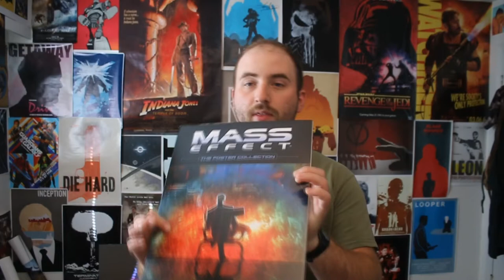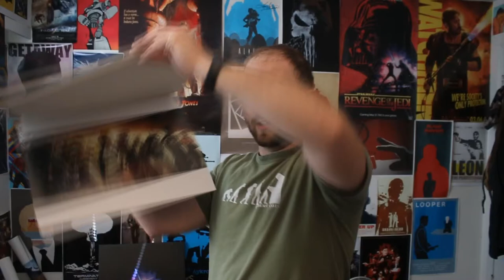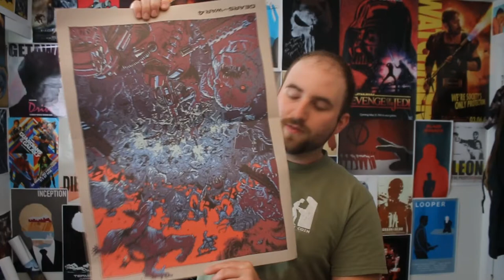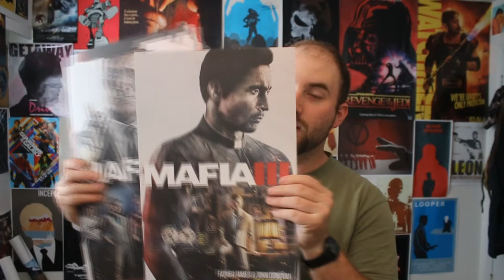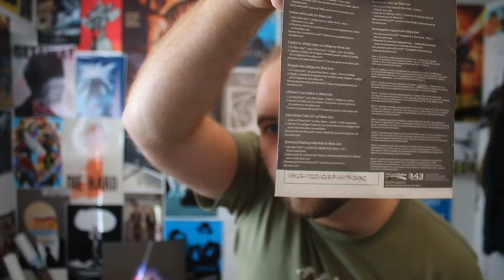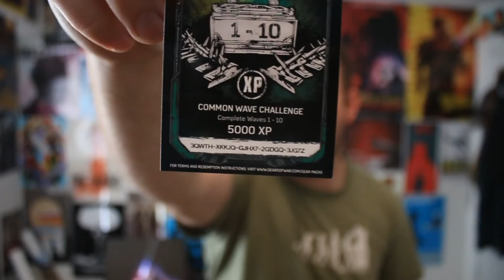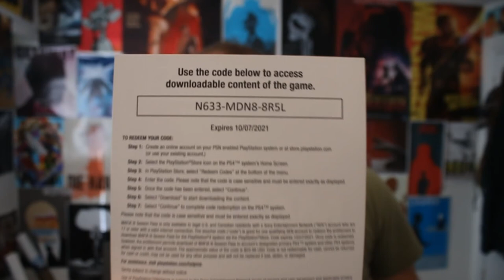PAX West 2016 Posters and Codes Giveaway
I'm showing off a bunch of posters and codes I got from PAX West 2016! First come, first served!